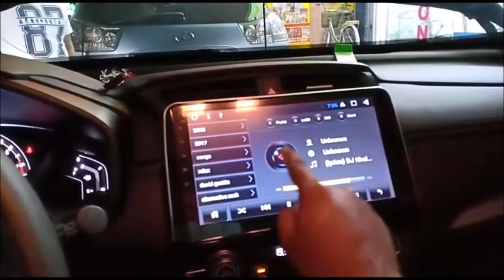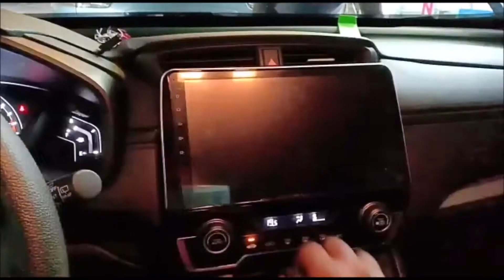𝗔𝗨𝗗𝗜𝗢𝗗𝗜𝗥𝗘𝗖𝗧.𝗮𝗲™ | HONDA CRV | 2017 | FULL TOUCH ANDROID HEAD UNIT + REAR CAMERA | 1203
AUDIODIRECT.ae™ transformed this family hauler into a family baller! We dropped in a sweet Full touch Android Head unit and the cabin and cruise was instantly upgraded!